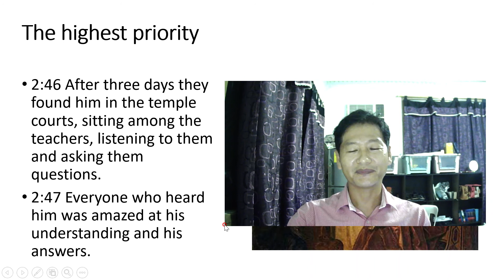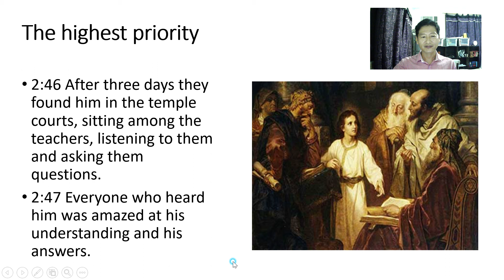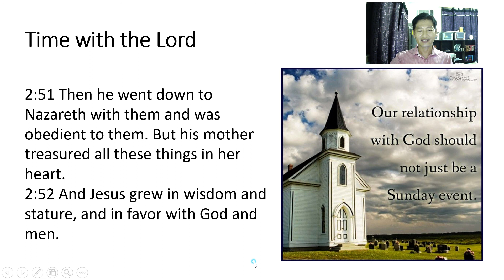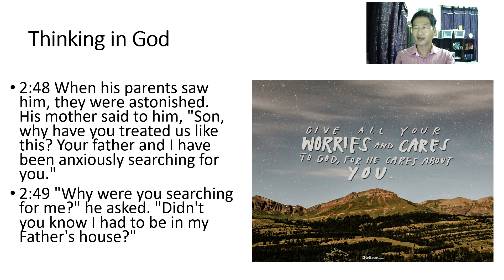Time with the Lord